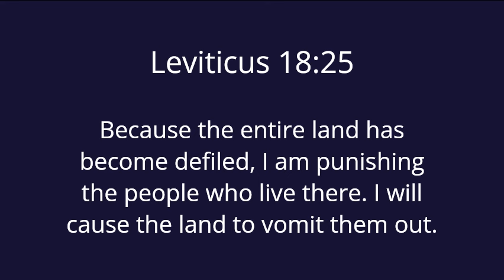Prophetic Word: The Land Will Vomit Out The Wicked!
To see the full unedited broadcast on Rumble go to:
 Annamarie Strawhand - Faith Lane TV

Annamarie Strawhand - Faith Lane Ministries